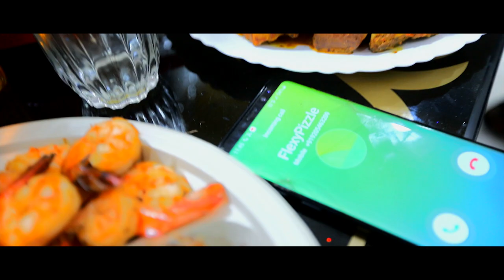Que Sera Sera || FlexyPizzle ( Official Video )